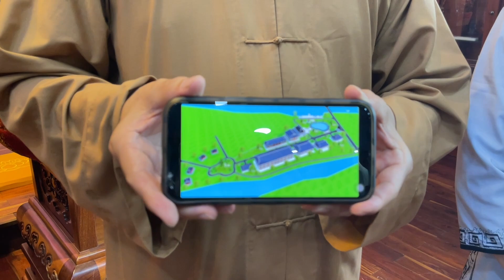Chi 150 tỷ giúp người mùa dịch, thầy Phú Chùa Tường Nguyên khiến Thoại Mỹ trầm trồ ngưỡng phục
Thầy Phú Chùa Tường Nguyên khiến Thoại Mỹ trầm trồ ngưỡng phục